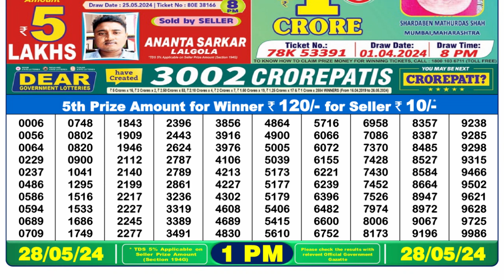Nagaland Lottery Sambad Live 1pm 28.05.24